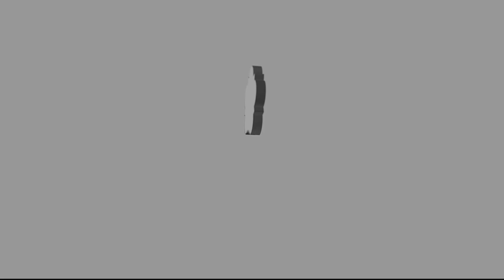ದೇವನೊಲಿದ ಜೀವ | Chapter 02 | ಪ್ರೊಫೆಸರ್ ನಾ. ಕಸ್ತೂರಿ ಅವರ ಆತ್ಮಚರಿತ್ರೆ | Loving God in Kannada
ದೇವನೊಲಿದ ಜೀವ | Chapter 02 | ಪ್ರೊಫೆಸರ್ ನಾ. ಕಸ್ತೂರಿ ಅವರ ಆತ್ಮಚರಿತ್ರೆ
Autobiography of Prof. N Kasturi 'Loving God' in Kannada